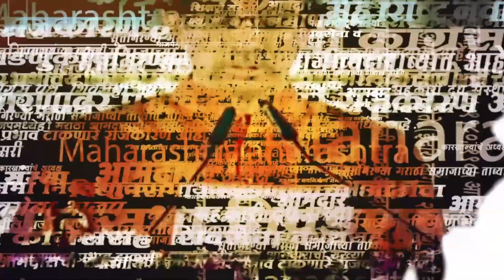Nagpur येथे संघर्ष यात्रेत राड्यानंतर Rohit Pawar यांची पहिली प्रतिक्रिया | NCP | Sharad Pawar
रोहित पवारांच्या संघर्ष यात्रेत राडा. पवारांचे भाषण संपल्यानंतर कार्यकर्त्यांची धरपकड करण्यात आली. रोहित पवारांना पोलिसांनी घेतलं ताब्यात. ताब्यात घेण्यापुर्वी रोहित पवारांचा सरकारवर घणाघात